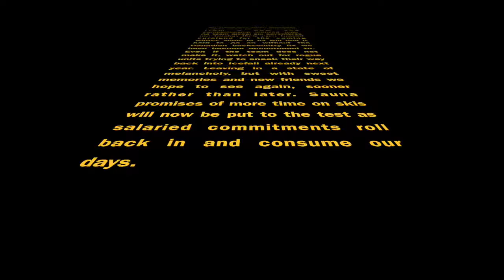Icefall Movie 2017